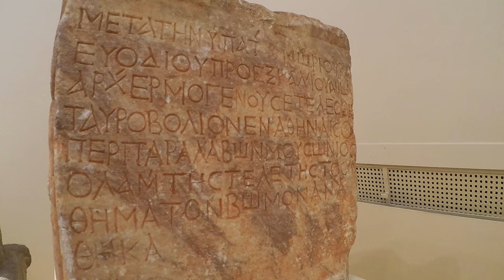The National Archaeological Museum of Athens Part 4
The National Archaeological Museum of Athens
Part 4